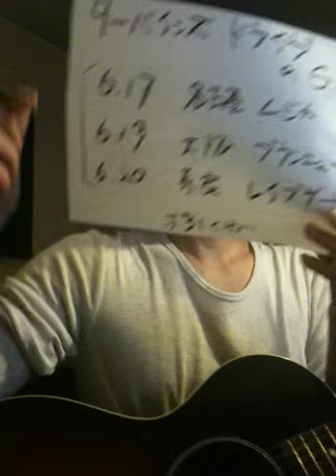Queen - Radio GA GA covered by KJ.Y